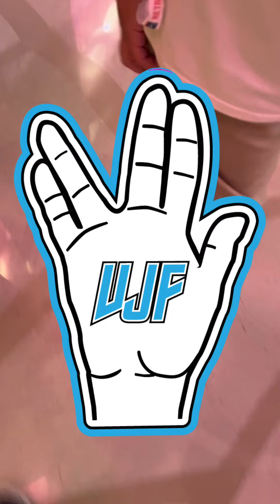เก็นติ้ง มาเล คนบ้าไรลงเขา 150 บ้ามากก ก็บ้านั่งไปด้วยเนอะ